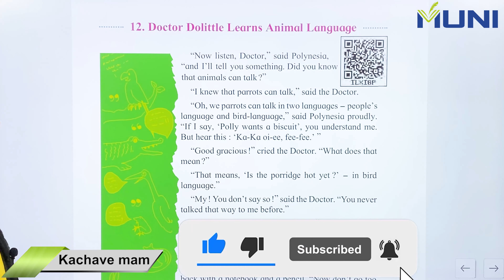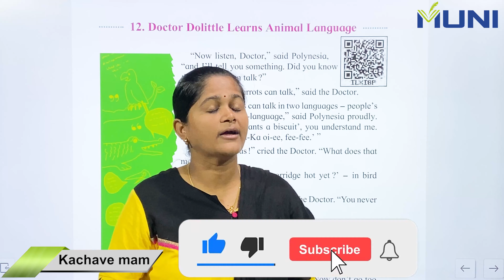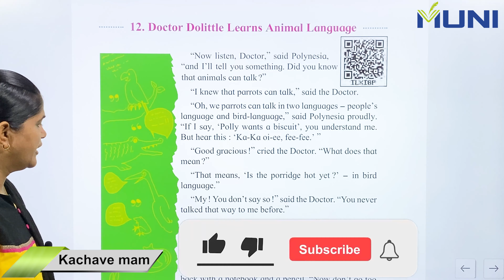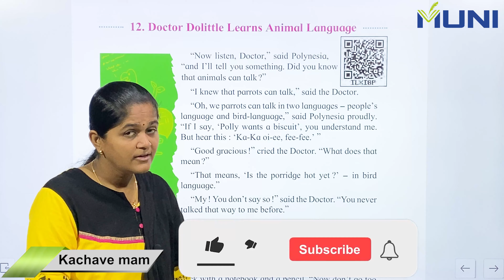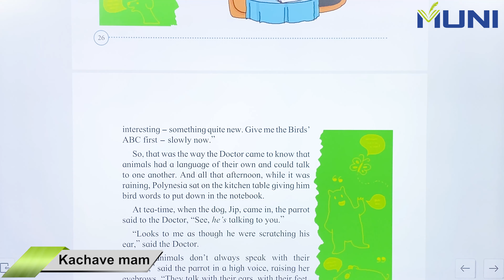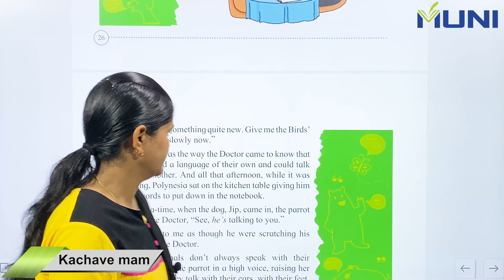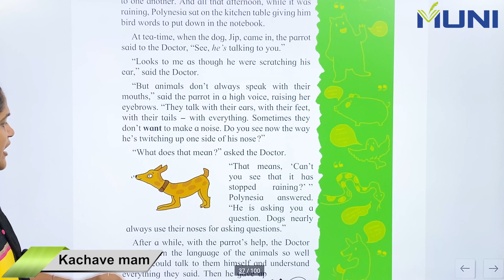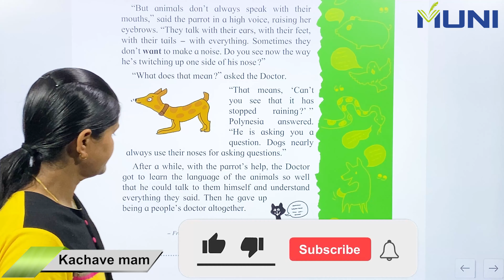12. Doctor Dolittle learns animal language Std 3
Everything in this video is taught from Maharashtra state board book
Other good Maharashtra board channels - Pawan Wagh academy, JR Tutorials, Unacademy, Shalini Hublikar
Topics covered -
doctor dolittle learns animal language
doctor dolittle learns animal language questions and answers class 3
doctor dolittle learns animal language in hindi
doctor dolittle learns animal language std 3
doctor dolittle learns animal language in marathi
doctor dolittle learns animal language questions and answers
doctor dolittle learns animal language home revise
doctor dolittle learns animal language questions and answers class 3 workbook
doctor dolittle learns animal language story
doctor dolittle learns animal language english
doctor dolittle learns animal language reading